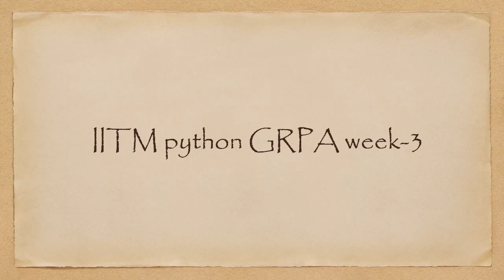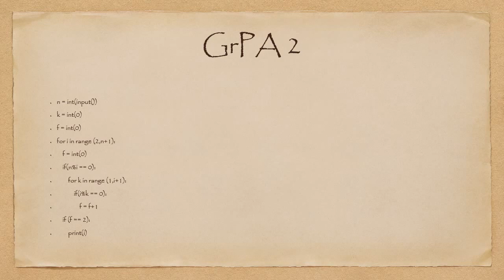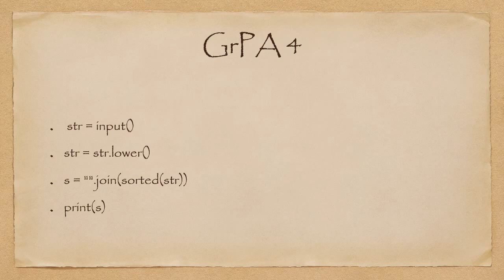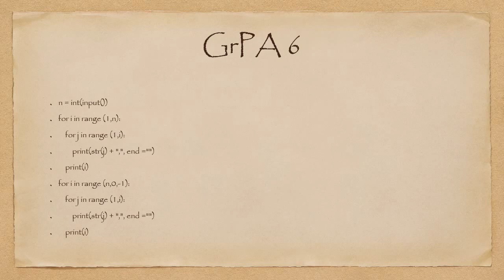IIT Madras Bsc Online Degree PYTHON GRPA week -3 solution | Answers.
The solution TO GRPA python  week 3.